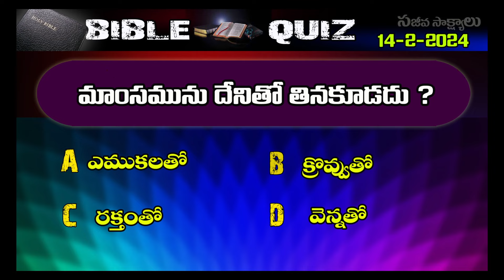Telugu Bible quiz 14-2-2024 Bro Benhur babu Benhur babu videos Telugu Bible